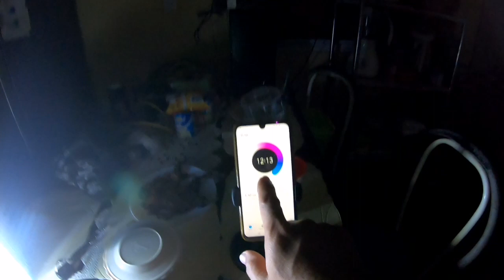"AMANG" PH#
Amang"ph#lopezquezon#lifeinprovince#brgygomez